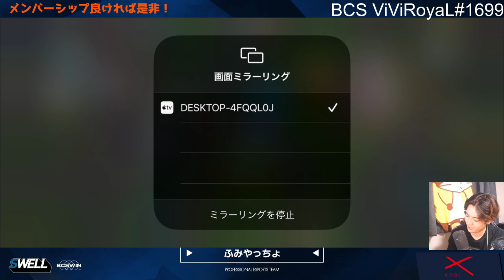新キャラ「ブラッドミア」激浅ですが使用感とかコンボを解説！【ワイリフ】